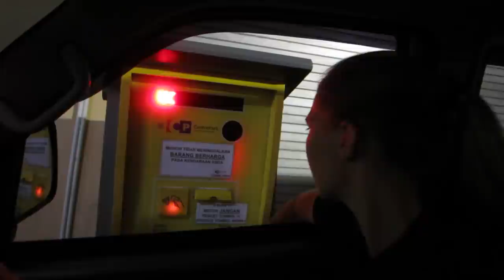We Got a New Freezer Door at the Polytron Service Center in Yogyakarta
We got a new freezer door at the Polytron service center in Yogyakarta. Our old one had been broken for many months.

SEND US MAIL:
158 E. Main Street

Keep Smiling! :)